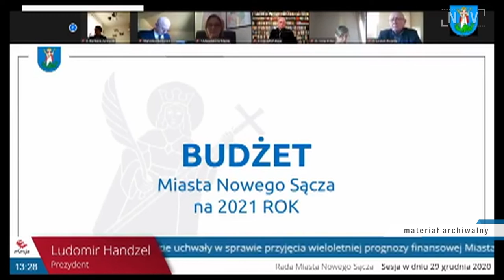Kto powinien opuścić prezydium RM a kto do niego wejść?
Czy zmiany w fotelach przewodniczącego i wiceprzewodniczących Rady Miasta są potrzebne? Kilka miesięcy temu radny Leszek Gieniec złożył wniosek o odwołanie z funkcji w prezydium RM Artura Czerneckiego. Wniosek nie trafił pod głosowanie, ponieważ głosami radnych klubu PISWNS został zdjęty z porządku obrad. Po odejściu Krzysztofa Głuca, PiS straciło bezwzględną większość w RM, co oznacza że przy ponownym głosowaniu tego wniosku wynik może być zupełnie inny.